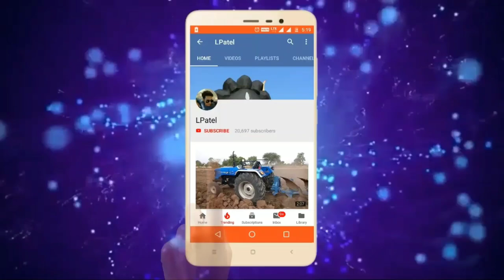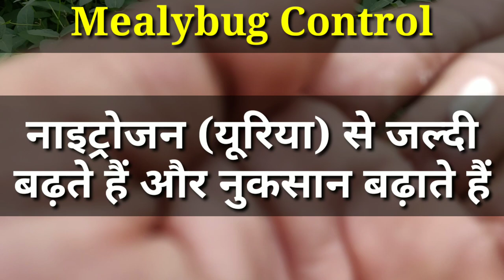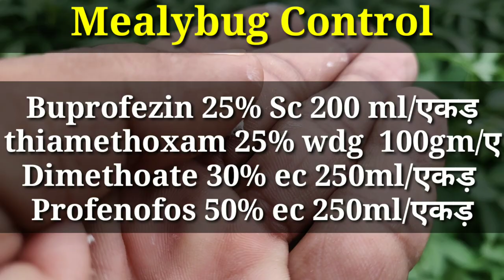How to control Mealybug contraol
INTEGRATED PEST MANAGEMENT FOR COTTON MEALYBUGS
● Prepare the land thoroughly so that eggs may be destroyed.
● Host plants like congress grass, guputna, bhakhra and itsit act as carrier
for mealybugs, therefore weeding in and around fields should be done
on time.
● Locating of ant colonies and destroy them with drenching of chlorpyriphos
20 EC @ 2.5 ml/l of water or by application of 5% malathion dust @ 25
kg/ha. This operation can be carried out round the year.
● Mealybugs at initial stage appear in small pockets, therefore, recommended
insecticide are applied only in the infested spot, not in the entire crop.
● Recommended doses of insecticides of carbamate (carbaryl 50 WP
@ 2.5 kg/ha or thiodicarb 75 WP @ 625 gm/ha) and organophosphate
(profenofos 50 EC @ 1,250 ml/ha, quinalphos 25 EC @ 2,000 ml/ha,
acephate 75 SP @ 2,000 gm/ha or chlorpyriphos 25 EC @ 5l/ha) could
be sprayed rotation-wise in consecutive sprays.
●Spraying of buprofezin 25 SC @ 1,000–1,125 ml/ha after 45–60 days
of pruning
● Sufficient quantity of water should be used for spray so as to drench
the whole plant.
● Soil around the stem must be sprayed.